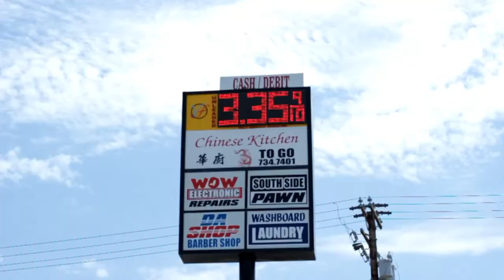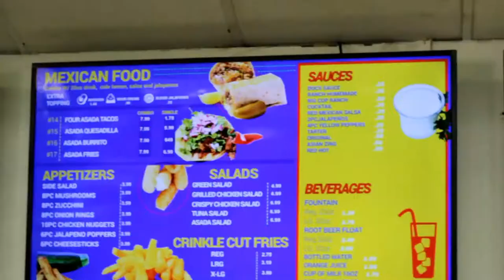Eg Honda & LS Acura Team up for Clip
Short video of my boys cars.
Honda eg @TOOSLOW_EG
Acura ls @DC4_RAY
Yo boy RJRANDYJ

First track; FREE] Trap x Hard x Dark Type Beat- Trenches

Track; Sik World - Mental Issues